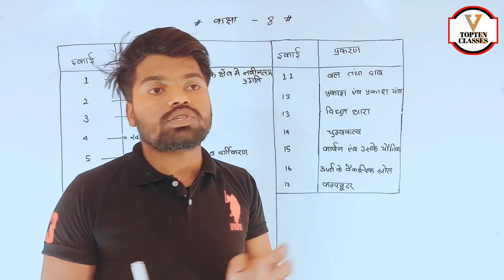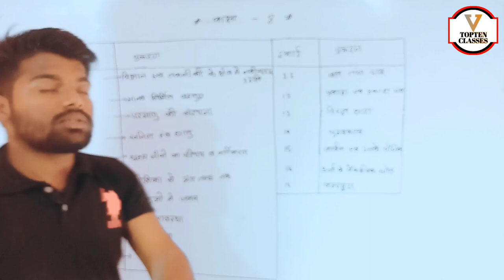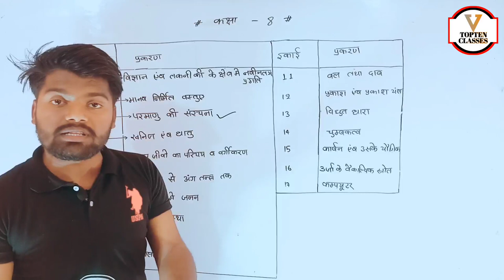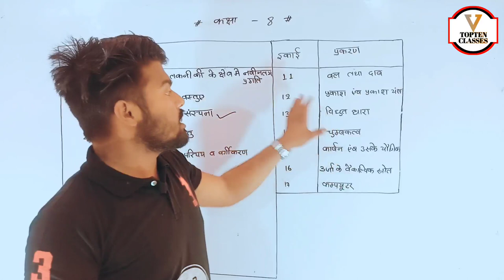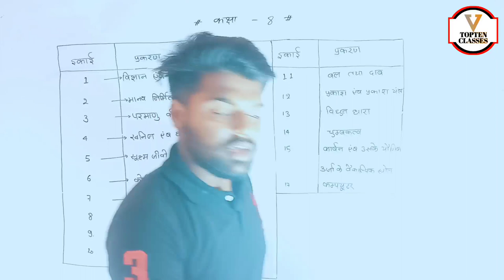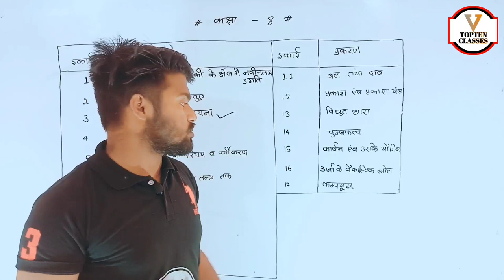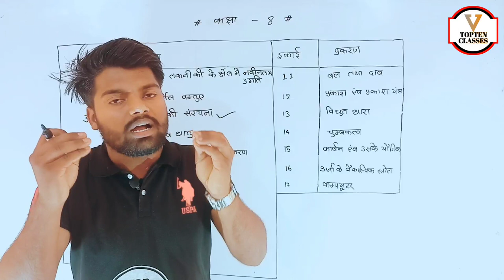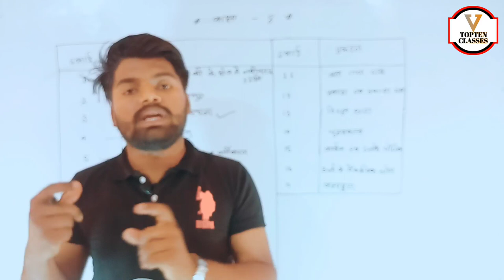कक्षा 8th विज्ञान पाठयक्रम परिचय | Class 8th Science Syllabus Overwiew By Aniket Pathak